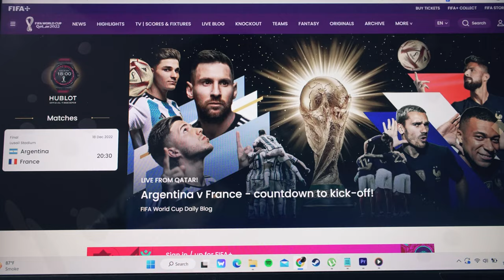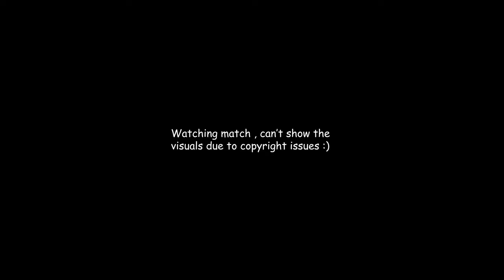A SUNDAY CHILL VLOG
Talked about the reason why I started Vlogging and where I was from past 2 months & about my upcoming Trip!